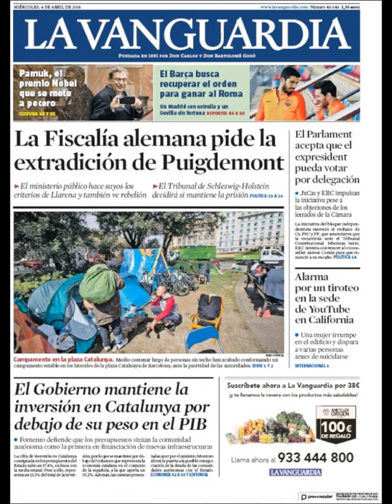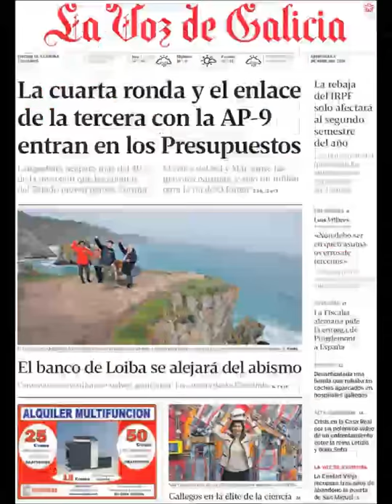Noticias Miércoles 4 Abril 2018 Portadas Titulares Diarios Periódicos España Spain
Principales Titulares de Noticias en Portadas Diarios Periódicos Españoles del Miércoles 4 de Abril de 2018 ¿Que le Parecio este día?

Si desea conocer nuestras agencias inmobiliarias en Barcelona y servicios inmobiliarios visite